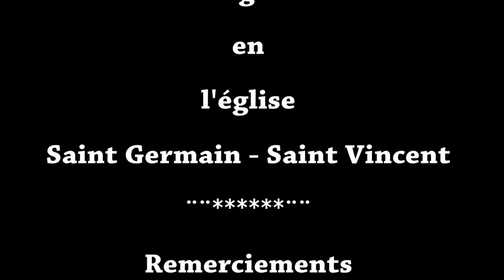Stabat Mater Fac ut portem Christi mortem Gioachino Rossini Saint Germain Lès Corbeil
Concert du samedi 25 février 2017. Chorale de la Clef des Champs
Direction Benjamin Vinit
Florent Hu. Pianiste
Armelle Debos-Cabral. Soprano
Laura Marin. Mezzo-Soprano
Benjamin Athanase. Ténor
Jean-Fernand Setti. Basse

Tous nos remerciements à la Commune de Saint-Germain-Lès Corbeil
à son service Culturel, à la paroisse de la commune, à Pierrette Bineau.